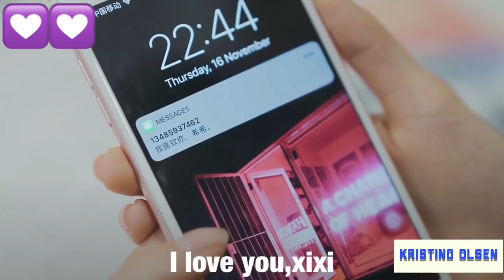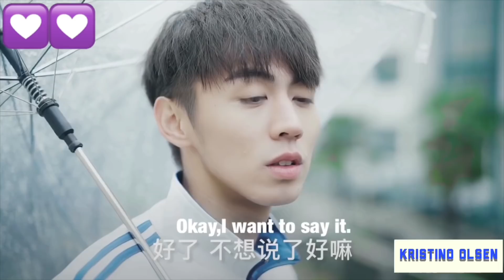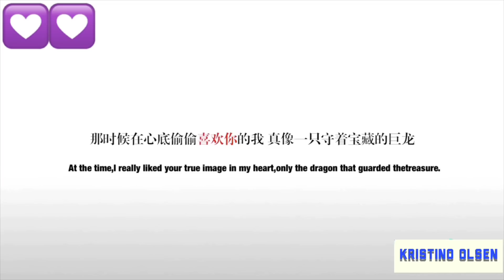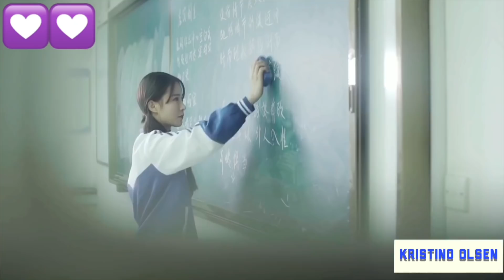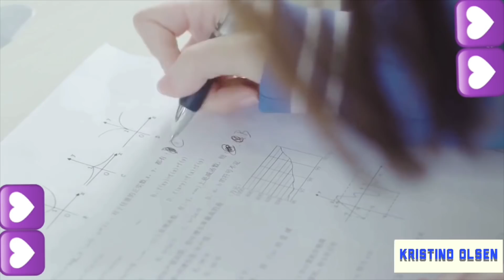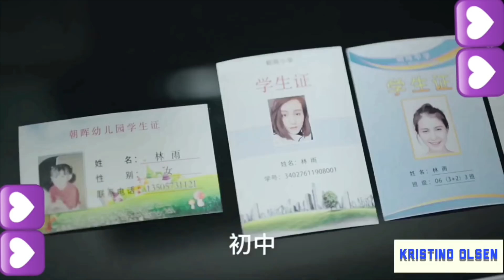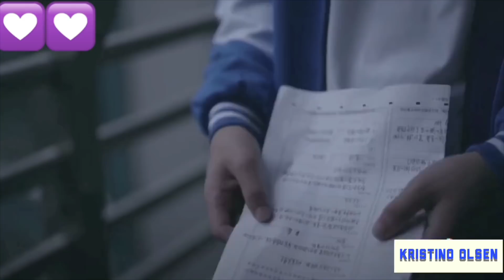I’m in love with my best friend/High School Love Story/Short Film